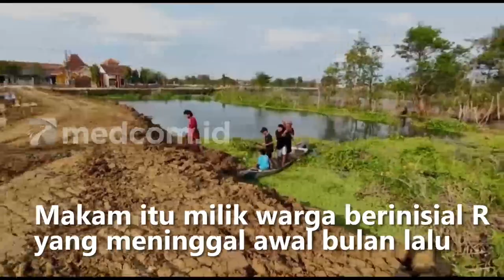Misterius! Makam di Lomongan Dibongkar Orang Tak Dikenal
Warga Lamongan, Jawa Timur, dihebohkan video viral makam dibongkar dengan kondisi berantakan. Dua tali pocong jenazah tersebut hilang dicuri orang tidak dikenal.

Inilah video amatir warga yang memperlihatkan makam salah satu warga yang meninggal di Desa Jelakcatur, Kecamatan Kalitengah, Kabupaten Lamongan, Jawa timur.

Makam milik warga berinisial R yang meninggal awal bulan lalu dibongkar dengan kondisi berantakan dengan kayu dikeluarkan. Dibongkarnya makam warga ini diketahui pada Selasa (6/9/2022) pagi. Kondisi jenazah sudah bergeser dan warga juga menemukan dua tali pocong jenazah tidak ada, diduga dicuri oleh orang yang membongkar makam.

Kepala Dinas Pemberdayaan Masyarakat dan Desa (PMD) Kabupaten Lamongan, Muhammad Zamroni, menyayangkan peristiwa ini dan berharap kejadian seperti ini tidak terulang lagi.